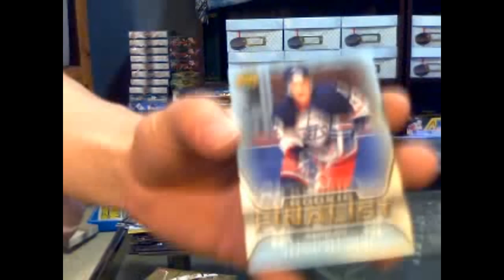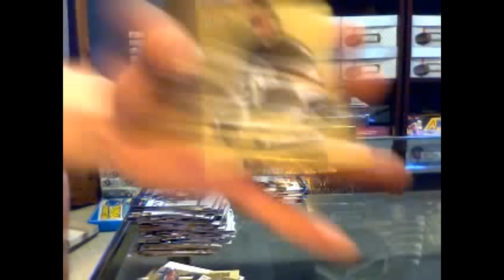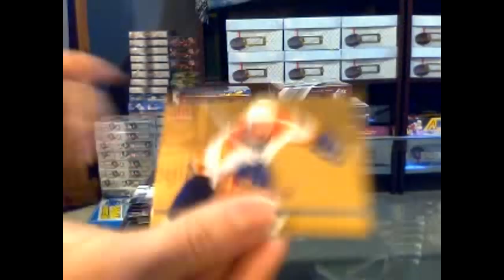NewfChef's 05-06 Upper Deck Fleer Ultra Hockey Box Break